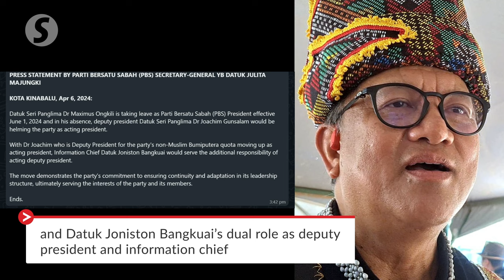Ongkili to take leave from PBS presidency effective June this year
After six years helming Parti Bersatu Sabah (PBS), Datuk Seri Dr Maximus Ongkili will take leave from his presidency duties effective June 1 this year.

PBS secretary-general Datuk Julita Majungki said this in a short release on Saturday (April 6), adding that deputy president Datuk Seri Dr Joachim Gunsalam would be the acting president.